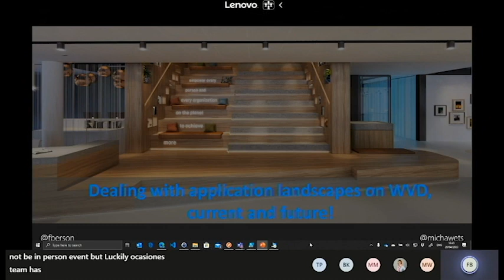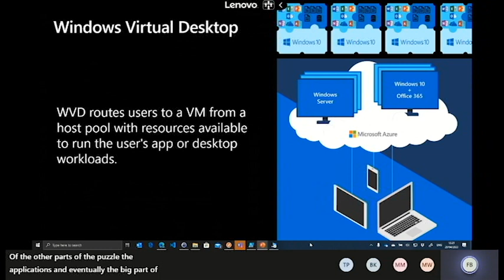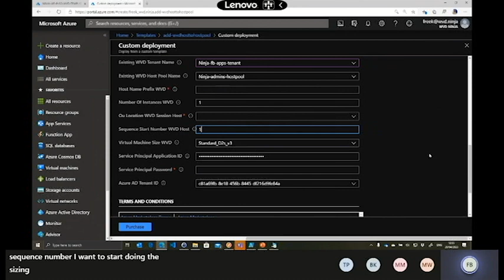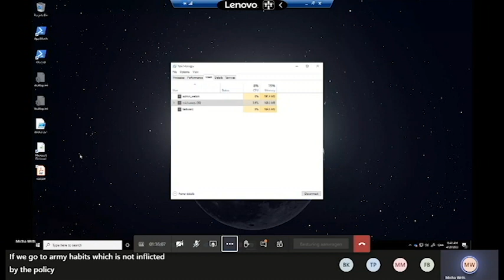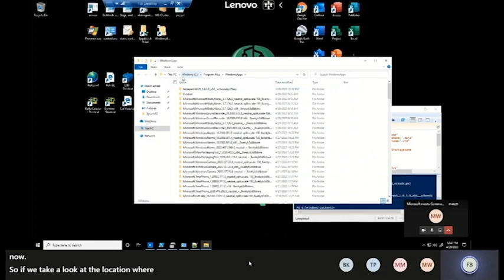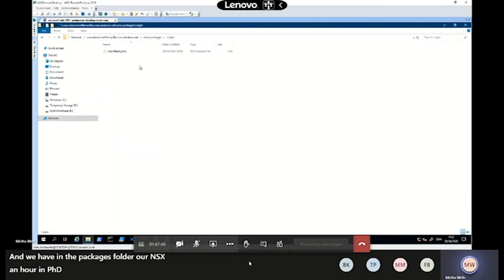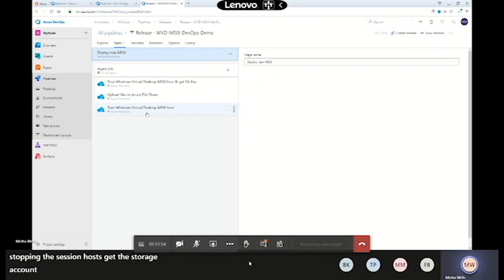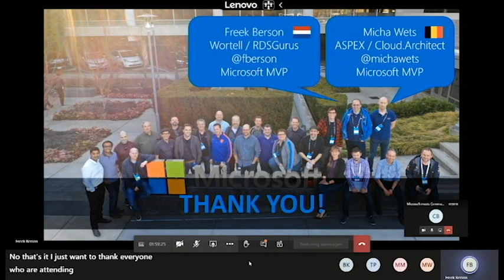Micha Wets and Freek Berson Dealing with application landscapes on WVD, current and future